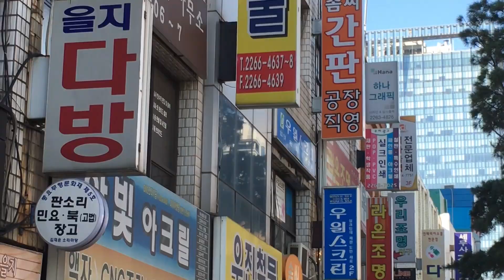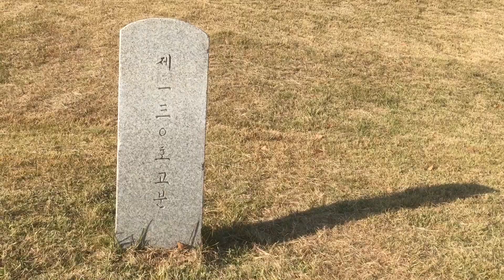Sydkorea- oversigt over interessante byer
Hvis du skal til Sydkorea, så får du her tre meget forskellige byer, som jeg er så glad for at vi så; Seoul selvfølge, Gyeongju og Busan